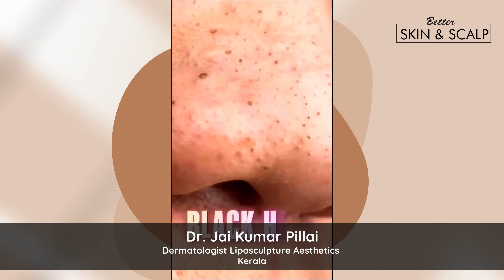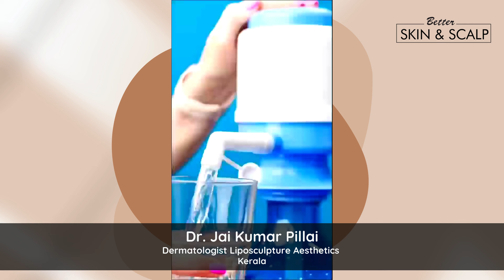All about Oily skin, open pores & Blackheads : Dr. Jai Kumar Pillai, Kerala (Malayalam)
In this comprehensive video, Dr. Jai Kumar Pillai, a dermatologist with extensive experience in acne and oily skin treatments, shares effective strategies for managing oily skin, blackheads, and open pores.

Join Dr. Jai Kumar Pillai as they cover:

The causes of oily skin and why it leads to blackheads and enlarged pores.

Tips for a tailored skincare routine to control oil production.

Recommended products and treatments that can help reduce blackheads and minimize the appearance of pores.

Lifestyle changes and habits that can improve your skin’s overall health.

Discover how to achieve clearer, healthier skin with expert advice you won’t want to miss!